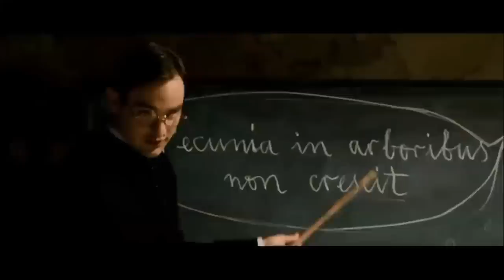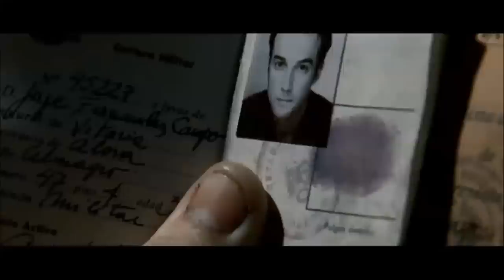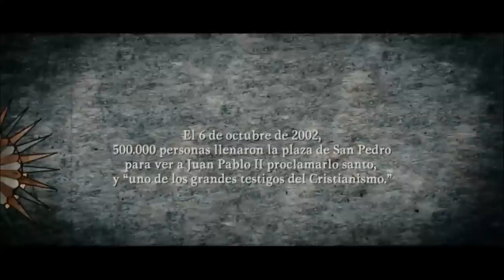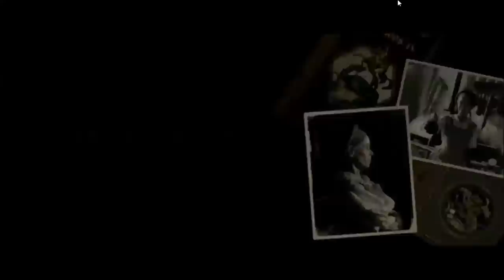Vida de San Josemaría basada en Encontrarás Dragones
Nuevo montaje hecho por un particular, de algunas escenas de Encontrarás Dragones: se han suprimido las escenas de milicianos, y se han insertado las escenas suprimidas, con subtítulos. Así queda un material muy distinto: sólo la vida de San Josemaría.